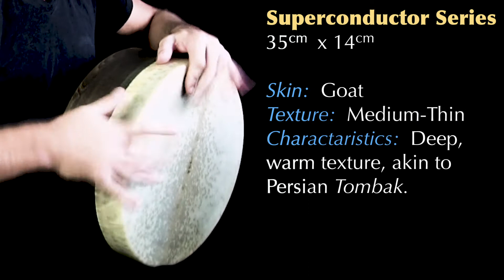Eckermann Drums Mizhar Series: Superconductor 35cm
Eckermann Drums Mizhar series are hand crafted frame drums, each with unique and distinctive qualities.  This video clip series explains a bit about each one and their characteristics.  More information can be found at: